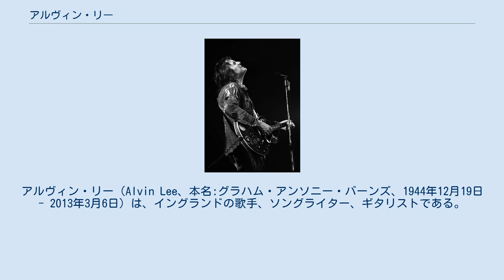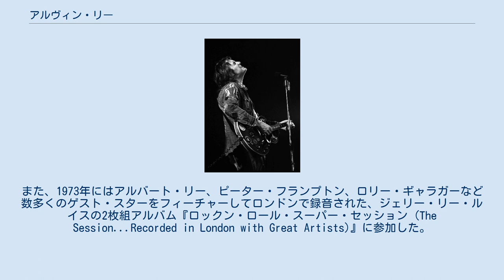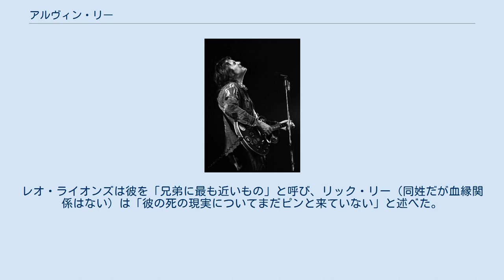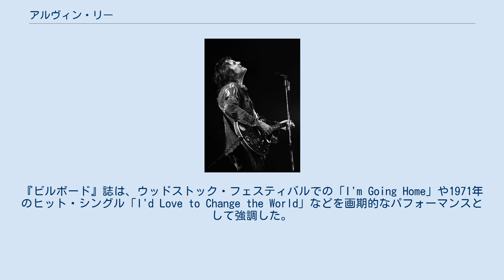アルヴィン・リー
アルヴィン・リー（Alvin Lee、本名:グラハム・アンソニー・バーンズ、1944年12月19日 - 2013年3月6日）は、イングランドの歌手、ソングライター、ギタリストである。
ブルースロック・バンドのテン・イヤーズ・アフターでリード・ボーカリストおよびリード・ギタリストを務めたことによって最もよく知られている。
 アルヴィン・リーはノッティンガムで生まれ、ウォラトンのマーガレット・グレンボット・スクールに通っていた。
13歳でギターを弾き始めた。
1960年、リーはレオ・ライオンズとともにテン・イヤーズ・アフターの核を形成した。
両親のジャズやブルースのレコード・コレクションに影響を受けたが、その興味を引き起こしたのはロックンロールの登場であった。
 ウッドストック・フェスティバルでのリーのパフォーマンスは、イベントのドキュメンタリーとして映画に収められており、その「超高速」演奏が彼をスターダムに押し上げるのに役立った。
すぐにバンドは世界中のアリーナやスタジアムで演奏するようになった。
映画はリーの音楽を世界中の聴衆にもたらしたが、後に彼の以前の聴衆による精神的な献身と失われた自由を手放したことを彼は嘆いた。
 リーは「西洋で最速のギタリスト」と名付けられ、1980年代に発展するシュレッド・スタイルによる演奏の先駆けと見なされた。
 1978年にオランダ・ターフズチップ・ブレダで演奏するアルヴィン・リー テン・イヤーズ・アフターの成功により、10枚のアルバムを共にリリースしたが、1973年までに、リーはバンドのスタイルに制限されていると感じるようになった。
コロムビア・レコードに移籍したことでラジオ・ヒット曲「チェンジ・ザ・ワールド (I'd Love to Change the World)」が生まれたが、リーはレーベルが推し進めるポップスよりもブルースロックを好んだ。
彼は彼らの2枚目のコロムビアでのアルバム発表後にグループを脱退した。
アメリカのクリスチャン・ロックのパイオニアであるマイロン・ルフェーヴルと一緒に、ジョージ・ハリスン、スティーヴ・ウィンウッド、ロニー・ウッド、ミック・フリートウッドをゲストに迎え、カントリー・ロックの最前線にあると称賛されたアルバム『自由への旅路』のレコーディングとリリースを行った。
また、1973年にはアルバート・リー、ピーター・フランプトン、ロリー・ギャラガーなど数多くのゲスト・スターをフィーチャーしてロンドンで録音された、ジェリー・リー・ルイスの2枚組アルバム『ロックン・ロール・スーパー・セッション (The Session...Recorded in London with Great Artists)』に参加した。
その1年後、敢えて、リーはロンドンのレインボー・シアター公演で演奏するためにアルヴィン・リー&カンパニーを結成し、2枚組ライブ・アルバム『栄光への飛翔 (イン・フライト)』としてリリースした。
バンドのさまざまなメンバーが次の2枚のアルバム『パンプ・アイアン』『レット・イット・ロック』に引き続き参加した。
1975年後半、ボ・ディドリーのアルバム『栄光のロックン・ロール・ジャム (The 20th Anniversary of Rock 'n' Roll)』にて、数曲でギターを弾いた。
彼はドラムにトム・コンプトン、ベースにミック・ホークスワースを迎えた「テン・イヤーズ・レイター」という形で1970年代を締めくくり、2枚のアルバム『甦る雷神』（1978年）と『ライド・オン』（1979年）をリリースし、ヨーロッパやアメリカを広範囲にわたってツアーした。
 レア・バードのスティーヴ・グールドとのコラボレーションによる2枚のアルバム、ジョン・メイオールやローリング・ストーンズの元ギタリストであるミック・テイラーが彼のバンドに参加したツアーなどによって、1980年代はリーの方向性に別の変化をもたらした。
 リーの精力的な音楽活動の結果には20枚以上のアルバムがあり、その中には1987年の『デトロイト・ディーゼル』、プロデューサーのテリー・マニングとメンフィスで録音された1989年の『アバウト・タイム』（テン・イヤーズ・アフターの再結成アルバム）、...